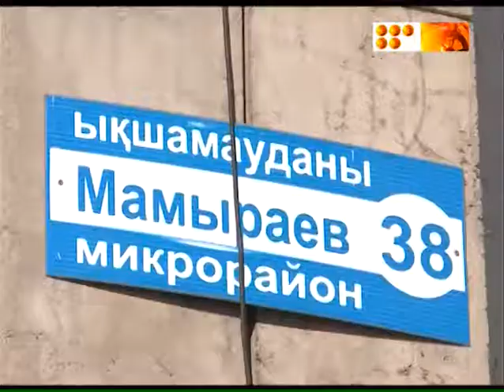Поселок Шахтерский лишился